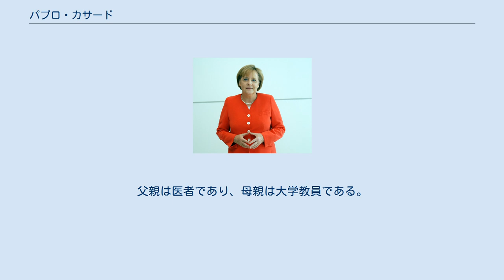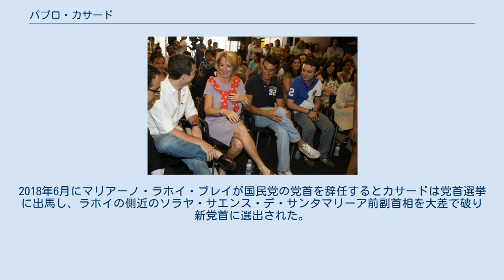パブロ・カサード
パブロ・カサード・ブランコ（スペイン語: Pablo Casado Blanco, 1981年2月1日 - ）は、スペイン・パレンシア県パレンシア出身の政治家。
国民党党首。
カサードの政治思想は新保守主義であるとされ、ホセ・マリア・アスナール（元スペイン首相）やエスペランサ・アギーレ（元スペイン上院議長）に近いとされている。
 エスペランサ・アギーレ（金髪）と談笑するカサード（白シャツ） カサードは1981年2月1日にパレンシア県パレンシアに生まれた。
父親は医者であり、母親は大学教員である。
1999年にICADE法学校（現在はポンティフィシア・コミーリャス大学の一部）に入学したが、最終的には2007年にマドリード・コンプルテンセ大学から法学の学位を得た。
この間の2003年に国民党(PP)の党員となっている。
 2007年から2014年には、フアン・カルロス王大学から経営学の学位と行政法の修士号を得たと主張しているが、その正当性が論争の対象となっている。
2007年にはマドリード州議会議員に就任し、2009年まで州議会議員を務めた。
2011年の2011年スペイン議会総選挙には、アビラ県選挙区から出馬してスペイン下院議員に当選した。
 2017年には国民党の副報道官に就任した。
2018年6月にマリアーノ・ラホイ・ブレイが国民党の党首を辞任するとカサードは党首選挙に出馬し、ラホイの側近のソラヤ・サエンス・デ・サンタマリーア前副首相を大差で破り新党首に選出された。